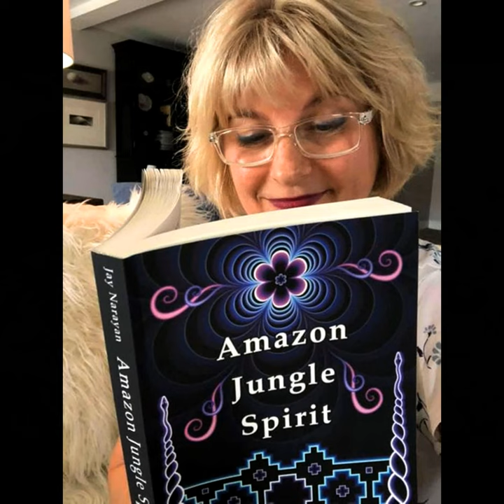Ayahuasca Ceremony Music - Shipibo Medicine Song (short) - Don Antonio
Icaro by Don Antonio Muñoz Diaz | Icaro | 2005 |
Recorded in Puerto Nuevo, Upper Ucayali River, Peru |
This ceremony is described in Amazon Jungle Spirit, Chapter 22: Death
Amazon Jungle Spirit tells the story of my introduction (in 2005) to Ayahuasca - the Amazonian shamanic Vine of the Dead, Spirit Vine, or Ancestral Vine. This 300-page memoir also describes a month-long Master Plant Diet (on the Upper Ucayali River) with Ajo Sacha on a shaman's isolated property surrounded by the jungle.
Please visit my author page on amazon.